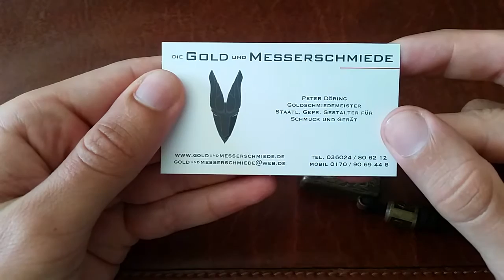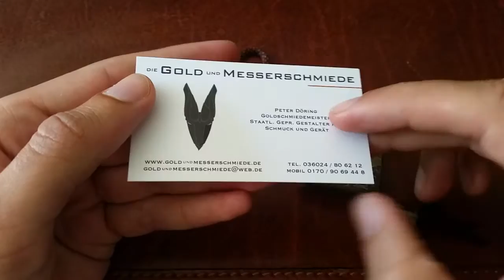Captain Knife's Special: Zippos & Beads by Peter Döring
Cheers Leute,

heute zeige ich euch die wunderbaren Arbeiten von Peter Döring genauer...

Top verarbeitete Handwerkskunst! 👍👍👍